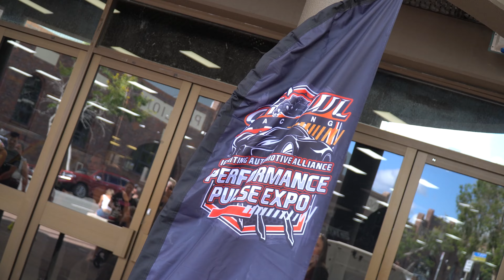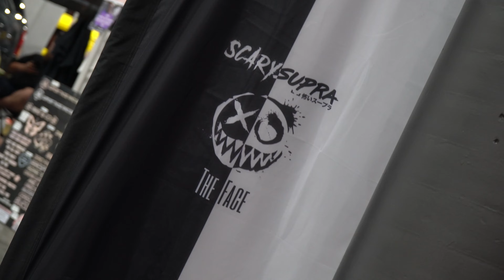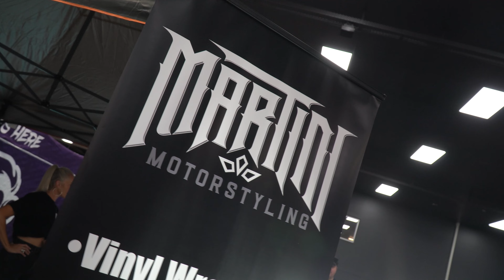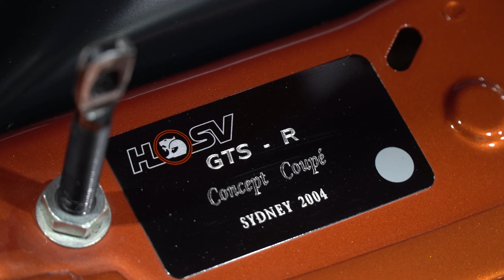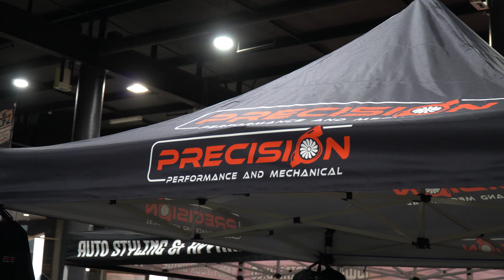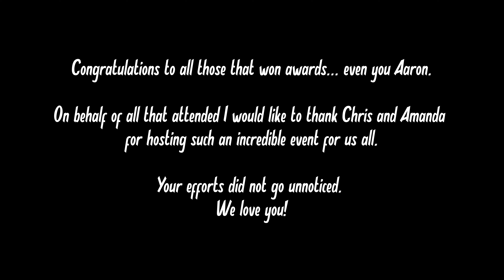Australia's very own SEMA?! The Performance Pulse Expo!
YO! Whats good guys, over the weekend I had to attend Growl Racing's Performance Pulse Expo in the GTR and wow... what an event. Hopefully this video shows you all the behind the scenes and an in depth look at the event for those that couldnt make it, or for those that want to relive the event!

for more info on future events, or simply to support these legends check out their socials at: